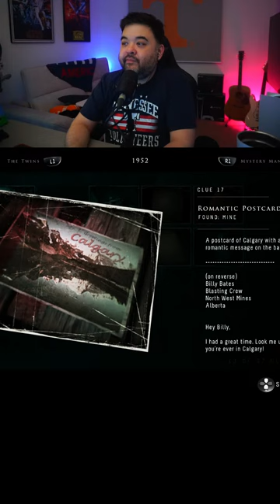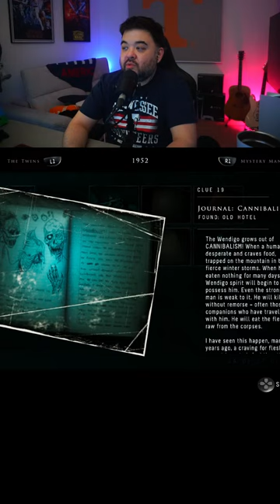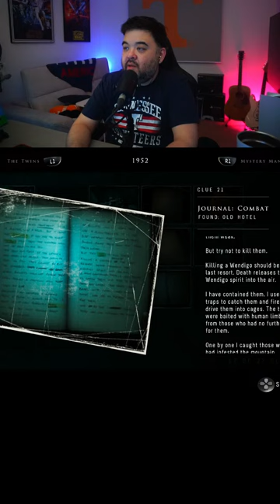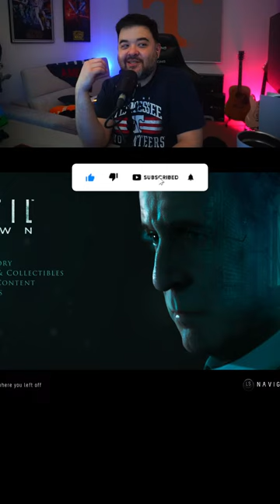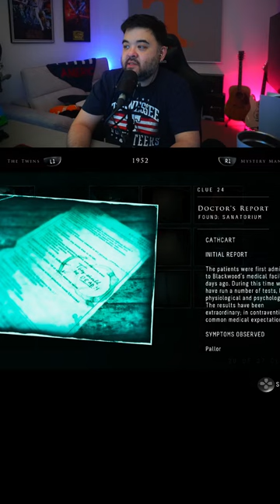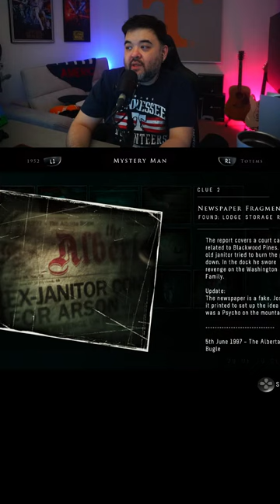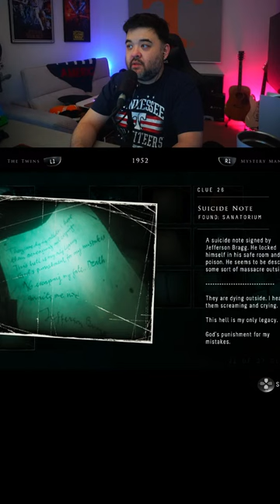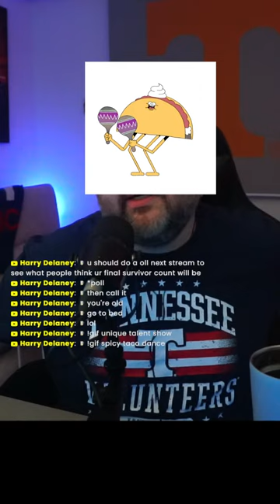(Vertical) More Teenage Drama | Until Dawn | PS5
Doing vertical stream here, and a horizontal stream. Hang out here, or the other, or both.

Join the LIVE streams on Friday and Saturday nights 11 p.m. KST (9 a.m. EST)!

If you'd like to support even more, feel free to tip. It's not expected, but greatly appreciated!